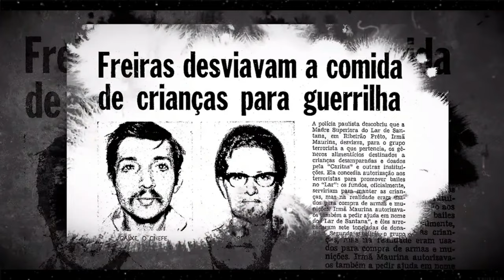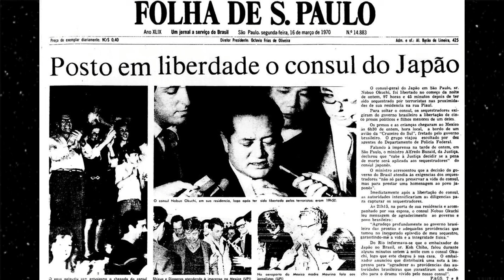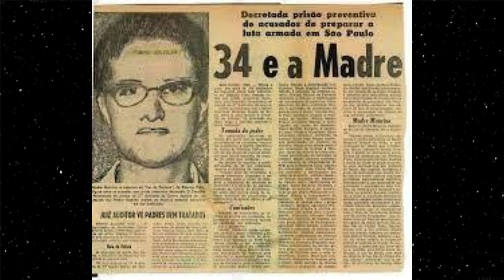A FREIR4 que foi PRESA e TORTUR4DA no Regime Militar | Caso Madre Maurina - Casos Brasileiros